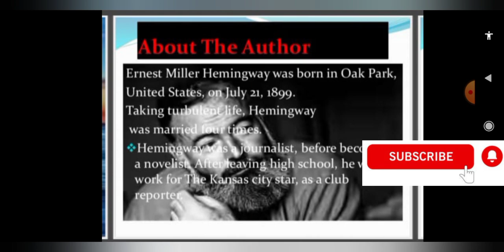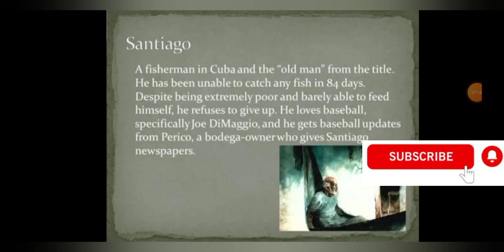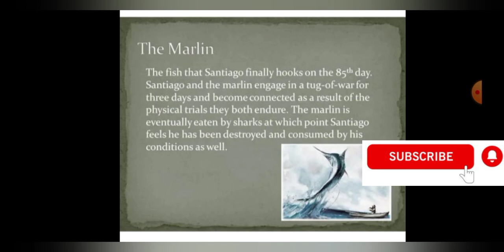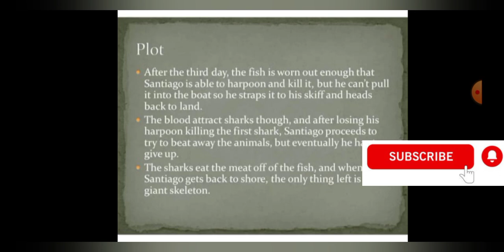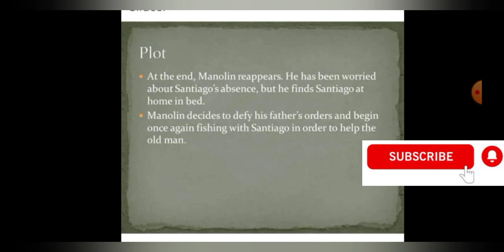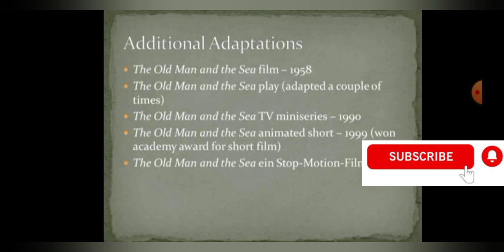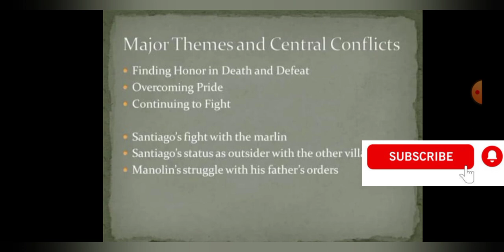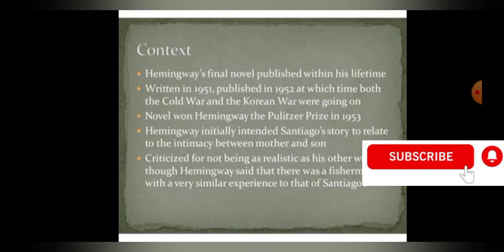The Old Man And The Sea By Ernest Miller Hemingway (Urdu/Hindi)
I Will Upload All The Lectures Of BA

The Old Man and the Sea, short heroic novel by Ernest Hemingway, published in 1952 and awarded the 1953 Pulitzer Prize for fiction. It was his last major work of fiction. The story centres on an aging fisherman who engages in an epic battle to catch a giant marlin.
Novel
The central character is an old Cuban fisherman named Santiago, who has not caught a fish for 84 days. The family of his apprentice, Manolin, has forced the boy to leave the old fisherman, though Manolin continues to support him with food and bait. Santiago is a mentor to the boy, who cherishes the old man and the life lessons he imparts. Convinced that his luck must change, Santiago takes his skiff far out into the deep waters of the Gulf Stream, where he soon hooks a giant marlin. With all his great experience and strength, he struggles with the fish for three days, admiring its strength, dignity, and faithfulness to its identity; its destiny is as true as Santiago’s as a fisherman. He finally reels the marlin in and lashes it to his boat.

However, Santiago’s exhausting effort goes for naught. Sharks are drawn to the tethered marlin, and, although Santiago manages to kill a few, the sharks eat the fish, leaving behind only its skeleton. After returning to the harbour, the discouraged Santiago goes to his home to sleep. In the meantime, others see the skeleton tied to his boat and are amazed. A concerned Manolin is relieved to find Santiago alive, and the two agree to go fishing together.